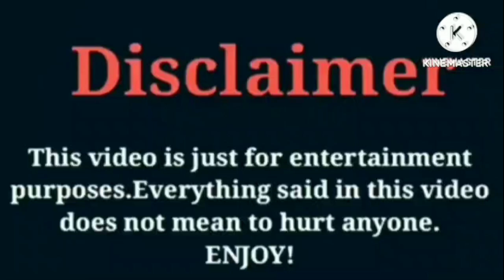Curly Head Monty VS That Girl Lay Lay VS Brooklyn Queen VS Shaquan Roberts (Riss & Quan) Lifestyle